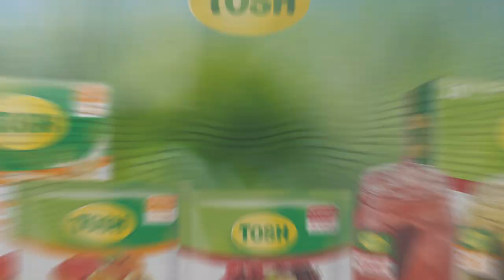Tosh - Nuevas infusiones frías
Mantente hidratada y vive una experiencia refrescante con una bebida natural llena de mucho sabor.